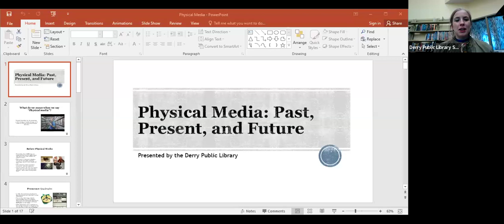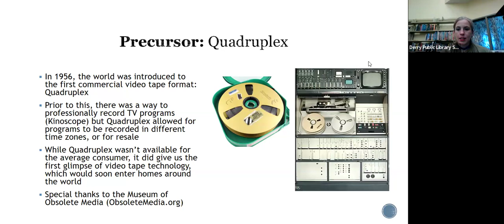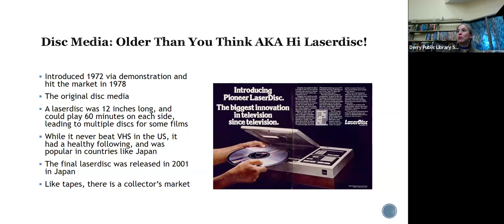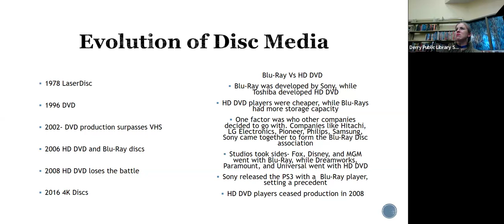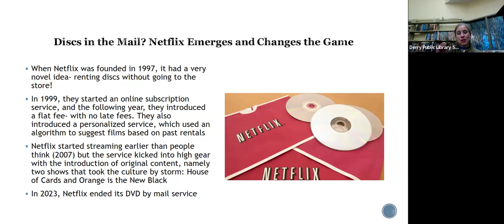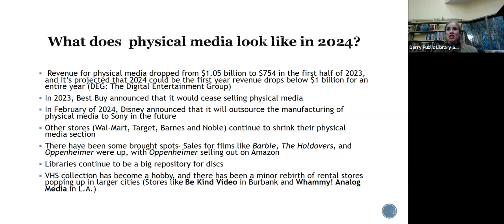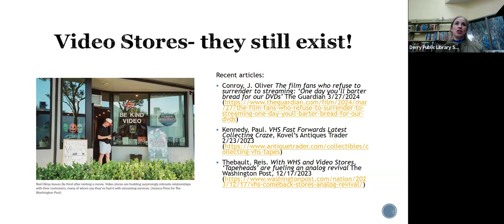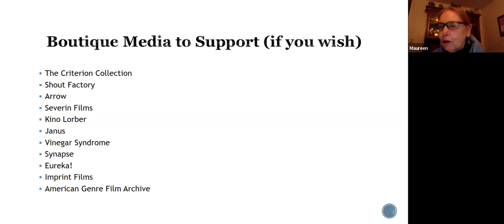Physical Media: Past, Present, and Future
This month, we look at a subject near and dear to Liz's heart- Physical media! From Betamax and  VHS to  boutique labels offering 4K upgrages, we'll look at the ebbs and flows of physical media- and why it's still important in the age of streaming.